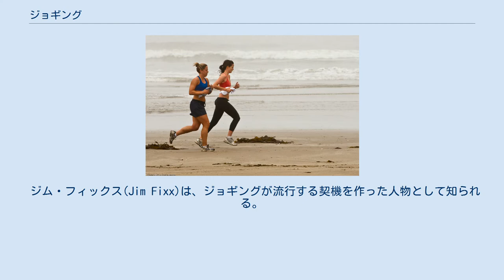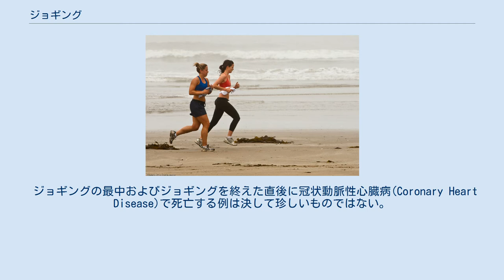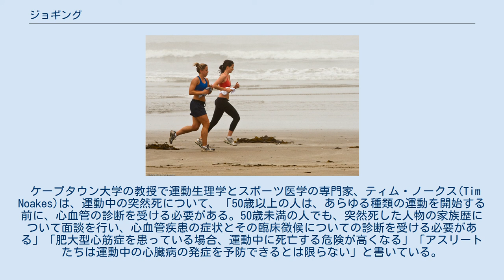ジョギング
海辺でジョギングする2人の女性。
 ジョギング（Jogging）とは、ゆっくりした速さで走る身体活動の一種。
陸上競技・長距離走や、スポーツにおける持久力を高めるためのトレーニングの一環として行われることが多い。
 穏やかな速度で走るのがジョギングである。
ある定義では「時速6マイル（約9.7㎞）の速度で走ること」とされている。
また、「ランニング」は、地面に接触していない瞬間が必要である、と定義しているが、ジョギングはそうではない。
 フィンランドのヘルシンキでジョギングをしている2人の女性。
 「走る」と「歩く」の違いは、両足が地面から同時に離れることがあるかないかにより分けられる。
走る動作の場合、両足が同時に地面から離れるので、短いジャンプを連続的に繰り返していることになり、着地時にかかとやヒザには体重の3倍から5倍の衝撃力がかかる。
過体重の人間や関節が弱っている人間による走行は脚に障害を抱える危険性をはらんでいる。
走ることで心拍数が急激に増加すると、循環器系統に過度の負担がかかる。
 ジム・フィックス(Jim Fixx)は、ジョギングが流行する契機を作った人物として知られる。
彼は1977年に『The Complete Book of Running』（邦題：『奇蹟のランニング』）を出版し、この著書は100万部を超える売り上げを記録した。
彼は著書の中でも、トーク・ショーに出演した際にも、運動することで寿命を大幅に延ばせる、として運動の利点を強調し、褒めそやしていた。
 しかし、そのフィックス自身がジョギングに励んでいる最中に心臓発作を起こして倒れ、そのまま死亡しており、運動は身体や臓器に負担をかける。
 ジョギングの最中およびジョギングを終えた直後に冠状動脈性心臓病(Coronary Heart Disease)で死亡する例は決して珍しいものではない。
精良な運動能力が運動中の死亡事故から身体を保護することを示す証拠は無い。
 走っている最中に死亡した40歳以上の人間の死因の多くは冠状動脈性心臓病である。
10年間で22 - 176km、週に平均で53kmの距離を走っていた40 - 53歳（平均年齢46歳）の5人の白人ランナーが走行中に突然死し、その剖検によれば、ランナーとして走るようになる前に心臓病を患っていた者は1人もいなかった。
 体育館にてトレッドミルを使って走っていた57歳の男性が、その最中に突然死亡した。
彼の死因は「虚血性心疾患」(Ischemic Heart Disease)であった。
研究者らは「身体活動を不定期に行う人は、そうでない人に比べて突然死の危険が高い」「極端な身体活動は、たとえ以前にその症状が無かったとしても、心臓に致命的な結果をもたらす可能性がある」と報告している。
 ケープタウン大学の教授で運動生理学とスポーツ医学の専門家、ティム・ノークス(Tim Noakes)は、運動中の突然死について、「50歳以上の人は、あらゆる種類の運動を開始する前に、心血管の診断を受ける必要がある。50歳未満の人でも、突然死した人物の家族歴について面談を行い、心血管疾患の症状とその臨床徴候についての診断を受ける必要がある」「肥大型心筋症を患っている場合、運動中に死亡する危険が高くなる」「アスリートたちは運動中の心臓病の発症を予防できるとは限らない」と書いている。
 度が過ぎる運動はミトコンドリア(Mitochondria)の機能障害を惹き起こし、耐糖能(Glucose Tolerance, 上昇した血糖値を下げる、血糖値を正常に保つ能力)も低下させてしまう。